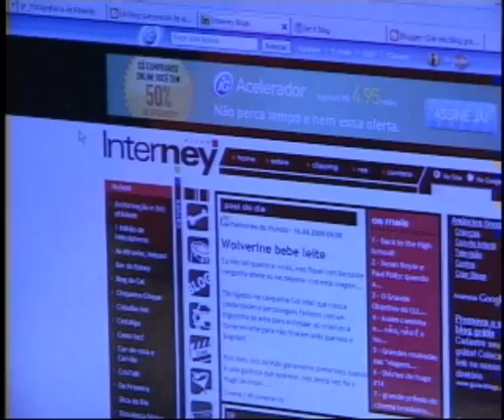TV Unaerp - Erros de gravação Miscelânea 1/2009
Confira os erros de gravação do Programa Miscelânea produzido pela equipe da TV UNAERP. Assista a TV UNAERP - CANAL UNIVERSITÁRIO 10 DA NET (Ribeirão Preto)